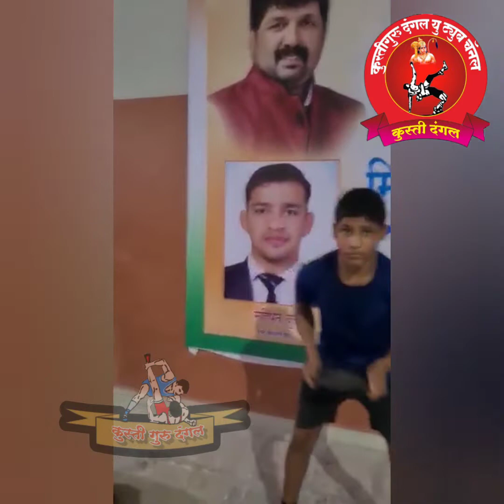जाणता राजा कुस्ती केंद्रातील पैलवान सराव करताना लोणीकंद पुणे